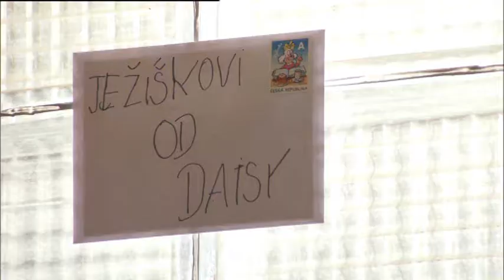Rodinka - Konečně doma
Doma je doma